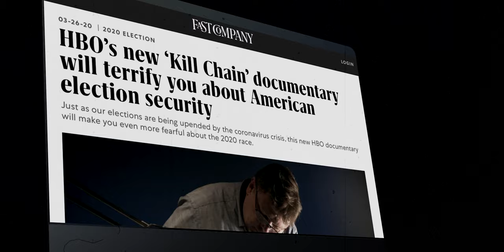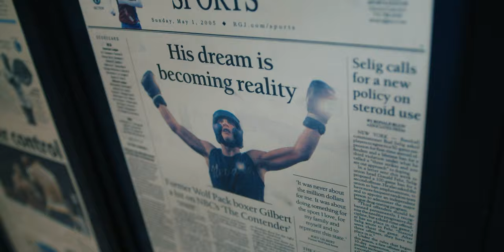Joey Gilbert: Fighting for Nevada (Official Campaign Commercial)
Nevada needs a fighter, Nevada needs Joey Gilbert

Get in the fight with Joey Gilbert today:

👊🏽Follow: @GilbertForGovernor on Facebook, Twitter and Instagram and @thepeopleschamp on telegram